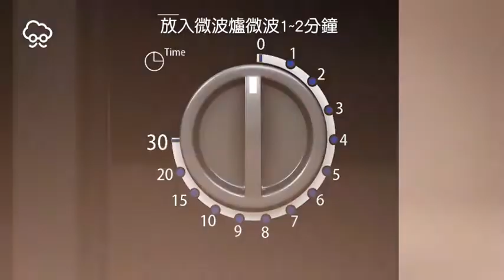【DIY大神】天然保暖小物 豆類「暖暖包」輕鬆做 | 蘋果新聞網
寒風刺骨總讓人手腳冰冷，身邊有個暖暖包是再好不過了，但市面上一個暖暖包就要10幾塊，再利用價值不高也不環保，所以我們教大家自製豆類的暖暖包，不僅天然又環保。